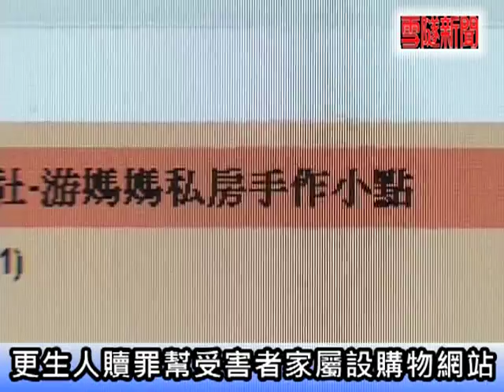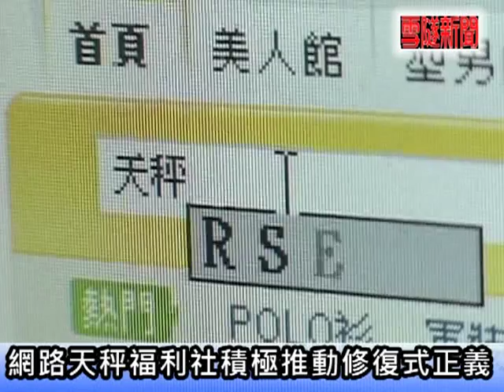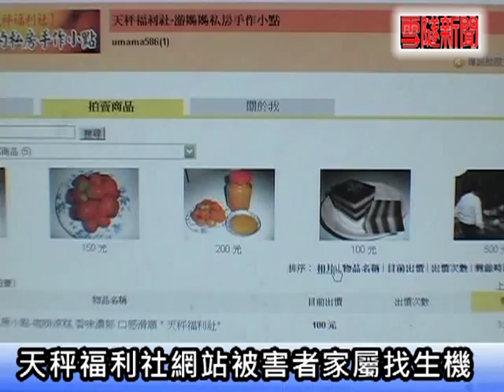雪隧新聞_宜蘭天秤福利社.mpg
購物網站現在也成為修復犯罪被害人與更生人關係的平台！宜蘭地檢署首創全國第一個推出了「天秤福利社」的介面，透過有資訊背景的更生人，協助犯罪被害人架設專屬的購物銷售網站販售商品，協助犯罪被害人走出生活困境，更期待藉此達到「修復式正義」的積極目的。
這個由更生人所架設的購物網站，上頭擺了手工金桔醬,目的就是為了讓犯罪被害人可以販售自己生產的產品，貼補家用再站起來。
(宜蘭地檢署檢察長 周章欽)
這個網站是宜蘭地檢署首創的「天秤福利社」，現有商品是由一位曾經遭受兒子被誤殺的游媽媽自己生產的，游媽媽的金桔醬可以沖泡成金桔茶，配上蜜汁金桔。游林美雲女士，因為兒子被楊姓少年殺害，曾經有段痛苦煎熬魂不守舍的日子，後來她站在殺害兒子的少年父母立場轉念一想，決定以原諒代替愁恨。
(馨生人 游林美雲)
宜蘭地檢署與犯罪被害人保護協會宜蘭分會、更生保護會宜蘭分會、宜蘭縣觀護志工協進會等單位集思廣益，創立了這個「天秤福利社」希望分處司法天秤兩邊的「加害人」與「被害人」，可以在購物網站設立的過程中相互合作透過這個平台互助互利。天秤福利社漸漸受到網站的認同，讓游媽媽的生活精彩起來，也照顧到她的生計，接下來還有更多的犯罪被害人可以在這個網站上販售自己生產的產品，在更生人的協助下彼此都有更緊密的連結。
(雪隧新聞 蘇珊玄 吳世偉採訪報導)